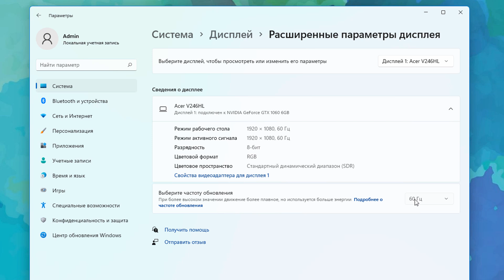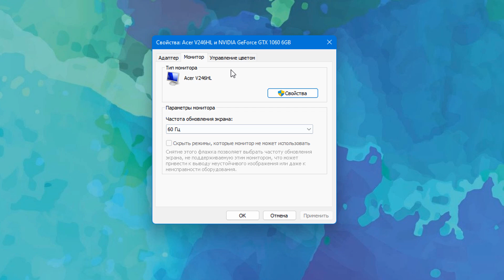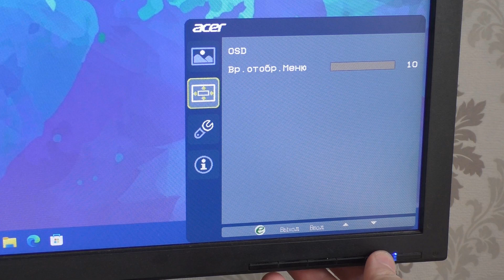Как сбросить настройки монитора.Как восстановить заводские настройки монитора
Как вернуть настройки монитора по умолчанию.Как правильно настроить монитор.Как выполнить сброс настроек монитора до заводских настроек. Полный сброс настроек монитора

Щелкните правой клавишей на рабочем столе и выберите «Параметры экрана»« Изменение масштаб и «Разрешение дисплея» можно найти пункт «Рекомендуется». Данные параметры наиболее подходящие и выбираются автоматически по умолчанию. Перейдите «Расширенные параметры дисплея». Затем щелкните по ссылке «Свойства видеоадаптера». Ппереключитесь на вкладку «Управление цветом» и выберите кнопку Управление цветом. Теперь «Устройства» выберите ваш монитор, затем нажмите на кнопку «Профили».В появившемся списке нажмите на пункт «Заменить мои параметры системными значениями по умолчанию».
«Адаптер», кнопка «Список всех режимов». Частота отображения — 60 Гц, чем это значение выше, тем лучше.

На панели задач откройте «Поиск» и напишите редактор реестра.
HKEY_LOCAL_MACHINE\SYSTEM\CurrentControlSet\Control\GraphicsDrivers
Найдите драздел «Configuration», щелкните по нему правой кнопкой мыши и выберите «Удалить».

На самом мониторе присутсвуют кнопки снизу или сбоку. Щелкните на клавишу для вызова меню монитора. Найдите пункт который называется – «Сброс».Выберите функцию «Сброс» — после этого экран  моргнет, а все настройки восстановятся.